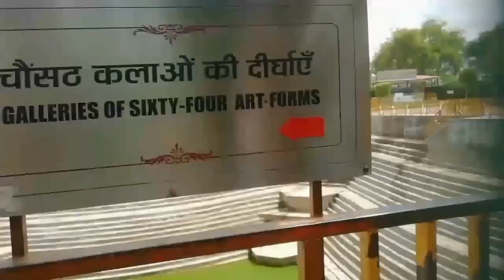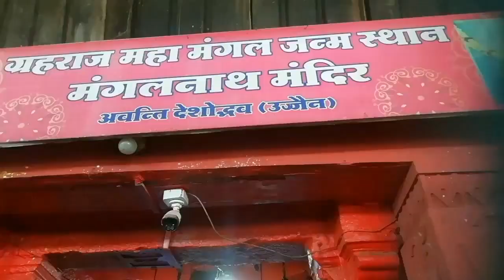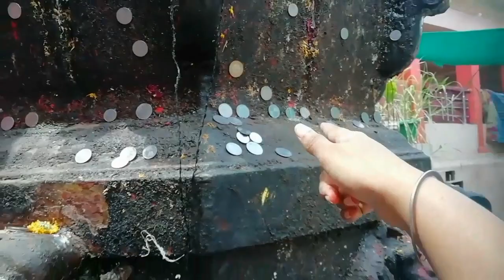Ujjain Top Tourist Places In HindI || Ujjain Tour Budget | Ujjain vlog | MP Tourism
Hello Guys  HAR HAR MAHADEV,
In this video you will see my trip to Ujjain M.P.